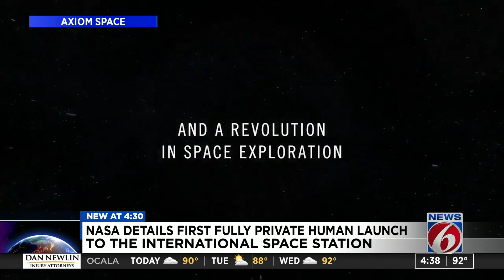NASA reaches partnership for first private astronaut mission on International Space Station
NASA and Axiom Space have signed an order for the first private astronaut mission to the International Space Station to take place no earlier than January 2022.